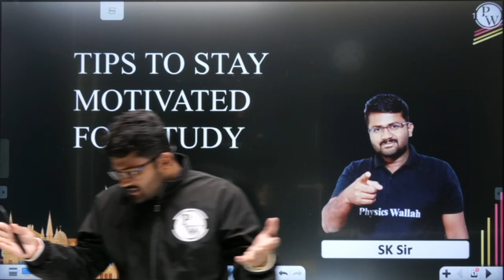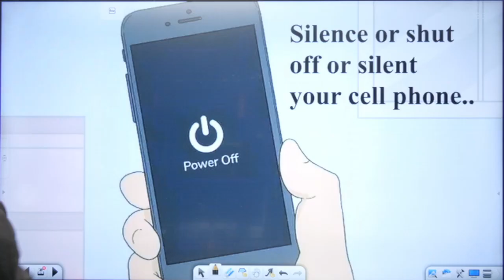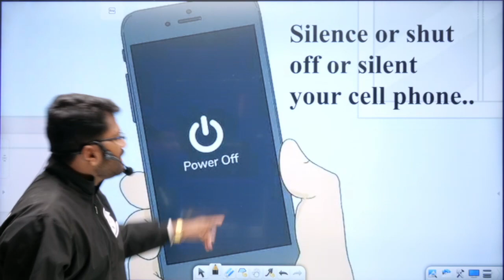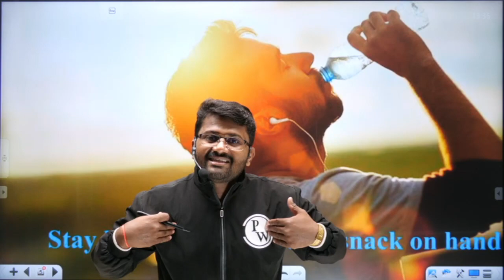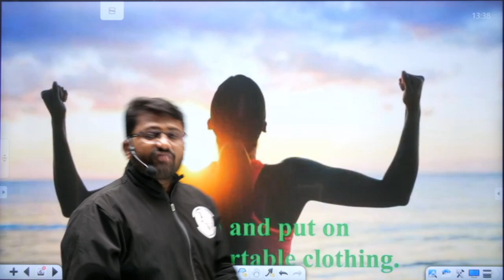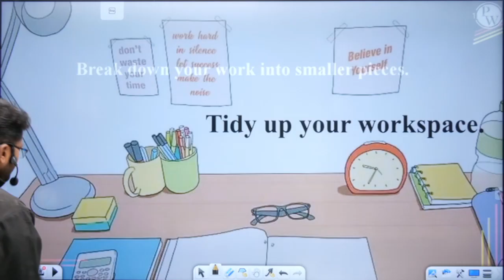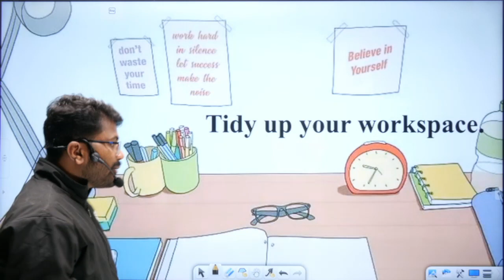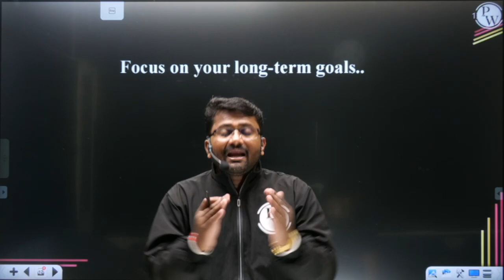TIPS TO STAY MOTIVATED FOR STUDY | अभ्यासासाठी प्रवृत्त राहण्यासाठी टिप | motivational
एकलव्य  महाराष्ट्र बातच:  12th MHT CET | IIT-JEE | NEET || Eklavya Maharashtra Batch: Class 12th Boards MHT CET | IIT-JEE | NEET
बॅचची भाषा Hindi, English + Marathi असेल || The language of the batches will be Hindi, English + Marathi

Notes in PDF Format will be provided for each class along with Video Solutions In  PhysicsWallah App.||- बॅचची भाषा Hindi, English + Marathi असेल.
प्रत्येक वर्गासाठी PDF स्वरूपात नोट्स दिल्या जातील त्याच सोबत video solution दिले जातील PhysicsWallah App वर.